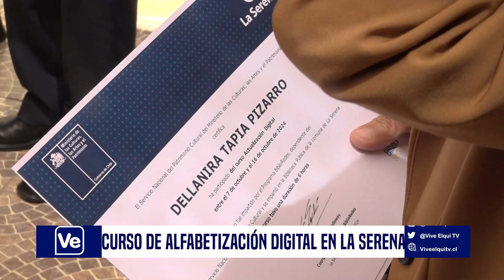NOTA Usuarios de La Serena se capacitan en tecnología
Más de 150 personas, principalmente adultos mayores, han participado en el programa de Alfabetización Digital. Esta iniciativa, liderada por la Biblioteca Pública Alonso de Ercilla, busca reducir la brecha digital en la comunidad.
Más información en la siguiente nota